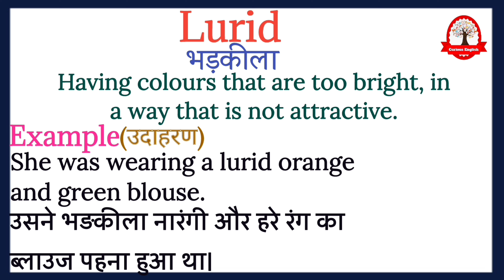Lurid meaning in Hindi | Lurid ka kya matlab hota hai | English to Hindi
Lurid ka meaning बस एक मिनट में सीखिए|

Let's learn meaning of Lurid in detail

Lurid का हिंदी में अर्थ होता है
भड़कीला

Lurid का English मीनिंग होता हैं
Having colours that are too bright, in a way that is not attractive.

Lurid को इन उदाहरण से और अच्छे से समझ सकते है
She was wearing a lurid orange and green blouse.

उसने भड़कीला नारंगी और हरे रंग का ब्लाउज पहना हुआ था।